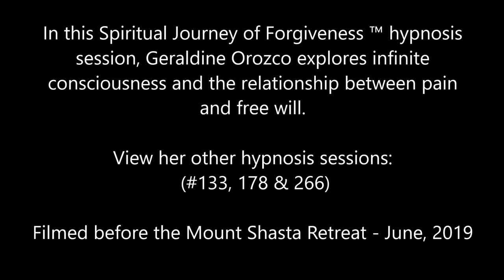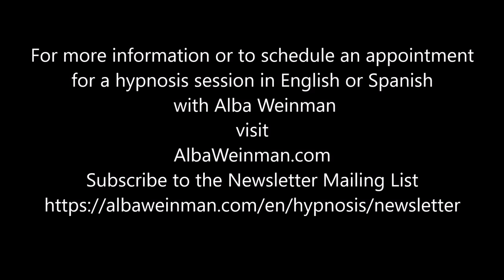331 Alba Weinman - Free Will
In this Spiritual Journey of Forgiveness hypnosis session, Geraldine Orozco explores infinite consciousness and the relationship between pain and free will.  (View her other hypnosis sessions: #133 ,178 and 266)